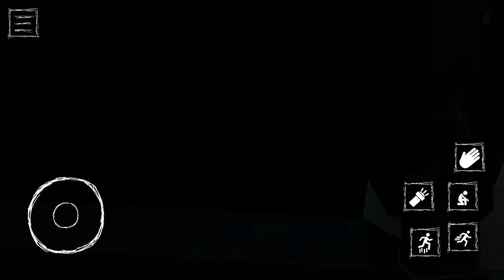Escape the Ayuwoki (Michael Jackson horror game)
This game contains loud noises and, of course, jumpscares. The creators advise anyone with a heart condition not to play this game. You have been warned. This game was really fun. You get the hang of it after a few tries and it becomes a great horror experience